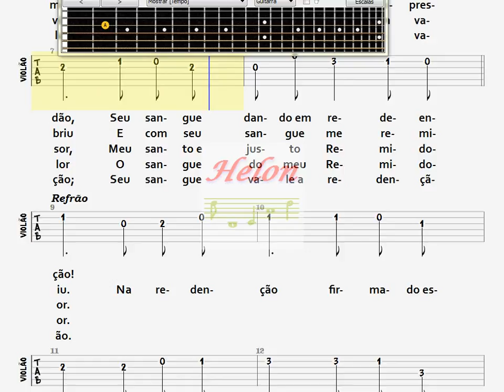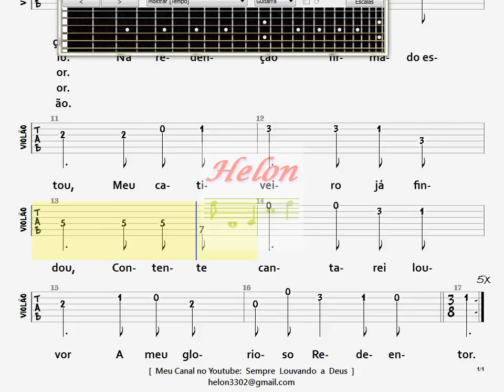125- REDENÇÃO - SOLO NO VIOLÃO